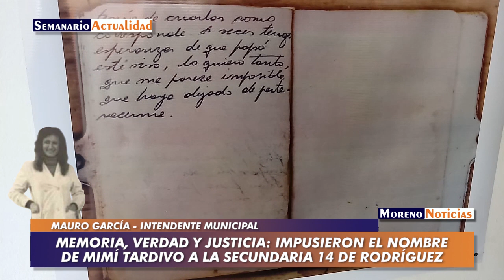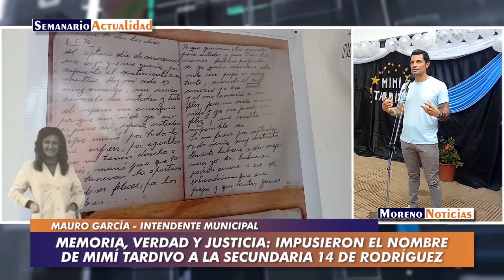Memoria, Verdad y Justicia: Impusieron el nombre de Mimí Tardivo a la secundaria 14 de Rodríguez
El pasado miércoles 23 de marzo, en horas de la mañana, la comunidad educativa de la secundaria 14 del barrio Agua de Oro de General Rodríguez llevó adelante el acto donde se impuso el nombre de "Irma Mimí Tardivo" a la institución educativa. La actividad contó con la presencia de María Elena y Carolina -hijas de "Mimí" Tardivo-, Nora Cortiñas -Madre de Plaza de Mayo línea Fundadora-, Claudia Bracchi -subsecretaria de Educación de la provincia de Buenos Aires- y el intendente municipal Mauro García. Además la vicepresidenta de la Nación Cristina Fernández de Kirchner envió un video donde adhería al homenaje.
Palabras de Mauro García.
Reseña
Noemí "Mimí" Tardivo nació en General Rodríguez (provincia de Buenos Aires), el 22 de septiembre de 1951. Hija de Irma y José. Hermana de María Elida y de Rogelio.
Mimí fue docente y además se desempeñó como militante de la Juventud Peronista. Allí conoció a Ricardo "Tata" Ghigliazza, quien luego se convirtió en un referente de Montoneros en el partido de Moreno del conurbano bonaerense.
Con su pareja, Tardivo tuvo dos hijas: Carolina nació el 30 de diciembre de 1974 y María Elena, o "Mae" , el 22 de enero de 1976. Ghigliazza, para ese entonces, ya había sido asesinado por las fuerzas militares.
Mimí, a través de su diario, contó a sus hijas que el Tata era un hombre “transparente, que nada escondía, todo cuanto era él se veía, sencillo, bueno, alegre, confiado”.
Tardivo fue secuestrada de la escuela donde estaba dando clases el 8 de julio de 1976. Tenía 24 años.
Cerca del año 2000 el Equipo Argentino de Antropología Forense avisó a sus hijas que los restos de Mimí habían sido encontrados el 7 de agosto de 1976, en la intersección de la Ruta 27 y Arroyo de la Ñata en el Partido de Tigre. Fue enterrada como NN en el Cementerio de Benavidez.